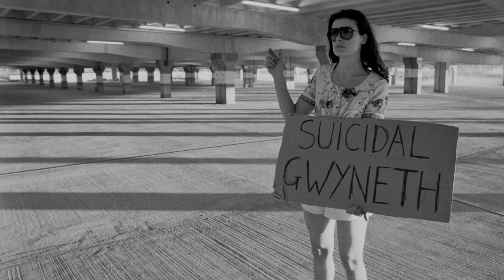FE84-14 No. 28: The Language Lesson | Photography, Hugo Glendinning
Forced Entertainment 84-14 is a series of 30 diverse videos released throughout 2014 (the company's 30th birthday year) and made with long term collaborator Hugo Glendinning.